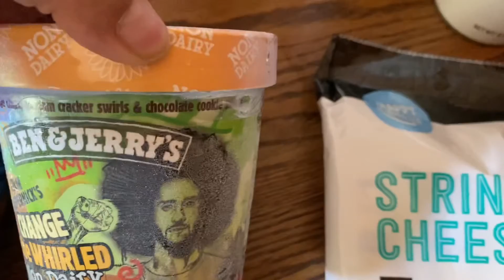Amazon fresh Haul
Grocery haul Amazon Fresh

Milk

String cheese

Pepperoni

Chips

Whipped topping

Ben and Jerry’s karamel sutra core dairy free

Ben and Jerry’s change the whirled dairy free

(My Facebook is a personal account).